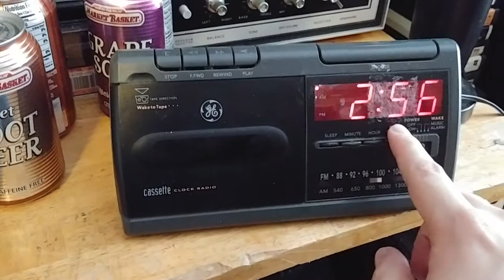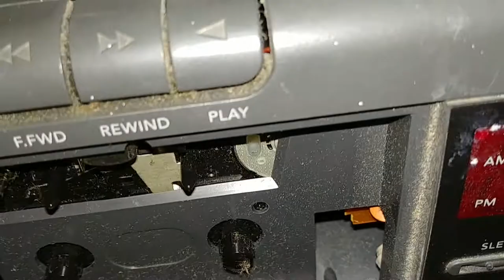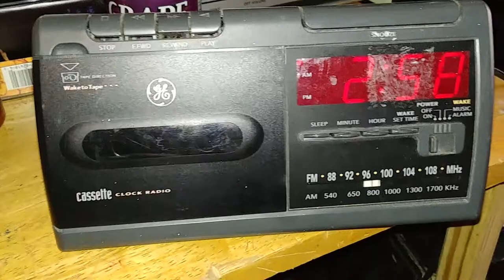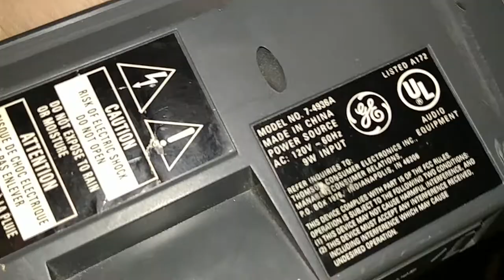GE clock radio tape player model 7-4936A